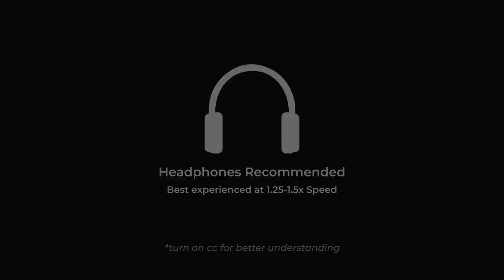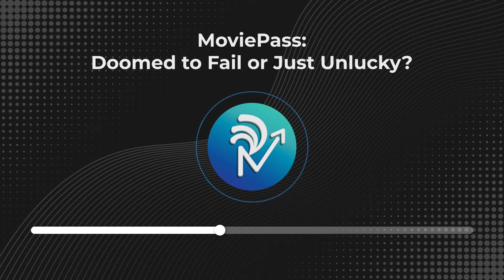MoviePass: Doomed to Fail or Just Unlucky? | Revolution ReadOn | English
In today's episode, we take a close look at why MoviePass failed despite its revolutionary idea.

Get one deeply researched business news every day on your WhatsApp. We keep it simple and crisp